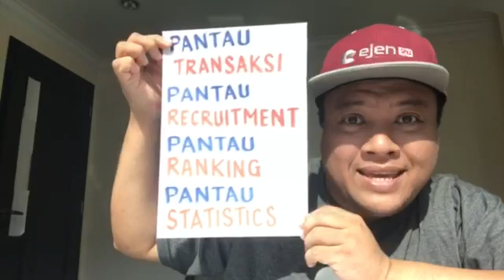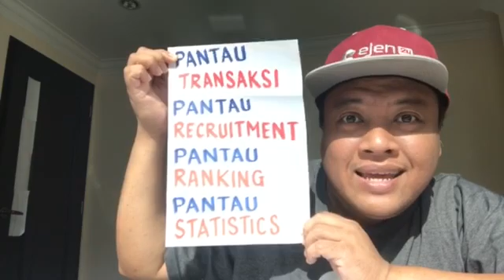CCO Saffian Mahmud memerihalkan Kelebihan Pemantauan didalam sistem Ejen2U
Terdapat RAMAI Founder syarikat, setelah setahun menggunakan sistem Ejen2u, kini turnover syarikat meningkat berkali-kali ganda mencecah JUTAAN RINGGIT!!!.
CEPAT-CEPAT KLIK LINK LANDING PAGE KAMI DISINI :
Menonton sistem dan bertanya soalan sehingga puas adalah PERCUMA.
Ejen2u adalah merupakan platform pengurusan ejen dan stokis secara online 24 jam akses, dimana-mana sahaja, pada bila-bila masa...
Ejen2u adalah merupakan sistem yang dibangunkan untuk founder2 produk yang ingin uruskan ejen2 dan stokis2 ikut tahap (level) tersendiri...
Master Stokis, Stokis, Master Ejen, Mini Ejen, Ejen, Dropship dan apa sahaja nama dan status usahawan ejen, Ejen2u sedia bangunkan untuk anda...
Ejen2u akan susunkan segala urustadbir ejen dan stokis anda secara SEHALA... Founder2, ejen dan stokis boleh setkan penempahan, pembelian, pembinaan invois, pembinaan resit, pengurusan courier dan pembayaran komisyen secara sehala dan mudah...
Ejen2u ditempa oleh subject matter expert didalam industri ejen dan stokis lebih 20 tahun...
Ejen2u mempunyai ciri-ciri unik bersifat kepemimpinan dan berpsikologi positif seiring dengan semangat kerja berpasukan ejen dan stokis... Ejen2u menyediakan ruang untuk founders memberikan ganjaran dan pengiktirafan kepada ejen dan stokis agar dapat membakar semangat juang mereka untuk terus-menerus setia berjuang bersama founder syarikat...
Ejen2u adalah merupakan syarikat Tech Start Up yang mendapat pelaburan khas dari Silicon Valley Amerika Syarikat...
Jelas menunjukkan bahawa Ejen2u adalah merupakan syarikat yang berprestij seantero dunia... Lebih menarik lagi, anda sebagai founder produk yang ingin meraih sales JUTAAN RINGGIT, inilah masanya untuk anda dapatkan khidmat Ejen2u... Kami barisan pengaturcara (programmers), support, communication, sales, marketing dan admin Ejen2u sedia untuk memberikan servis paling PREMIUM & MURAH khas untuk anda, kerana kini kami menyediakan promosi istimewa KHAS bagi founder2 yang TERAWAL menyertai/melanggan sistem dengan Ejen2u...
Anda boleh saksikan sendiri terdapat ramaaaiii founders menikmati capaian sales mencecah JUTAAN RINGGIT dalam masa kurang dari 12 bulan!...
YA... Ejen2u bukan sebuah syarikat yang menawarkan servis meneka dalam kesamaran, Ejen2u menawarkan servis seiring dengan pengalaman kepuasan ramai founder yang sangat gembira dan berterima kasih dengan Ejen2u...
Usah bertangguh peluang yang terhidang didepan mata, cepat-cepatlah tekan link biru pada copywriting ini...
Pegawai Ejen2u akan memberikan servis yang paling optimum khas untuk anda!